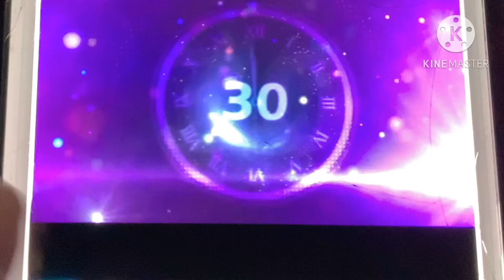New Year 2023 Template Countdown